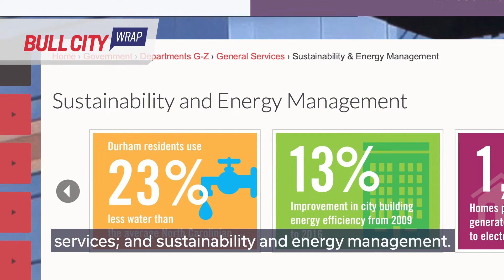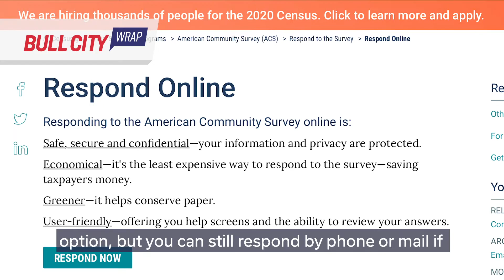Bull City Wrap ep. 155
· If you’re interested in serving on one of Durham’s many boards, committees and commissions, the City Clerk’s Office wants to hear from you. Find out which boards have openings and upcoming application deadlines.
· Meet Jina Propst, the new director of our General Services Department. Find out how she’ll be continuing in the position in which she was already serving.
· Calling all potential event and festival vendors! Applications are now being accepted for some of Durham Parks and Recreation’s largest events.
· The 2020 Census is getting underway and this is your chance to make sure that you and your family are counted. Find out why the Census is so important to each of us.
· A new augmented reality app is making two downtown murals interactive. We’ll share how you can experience it for yourself.